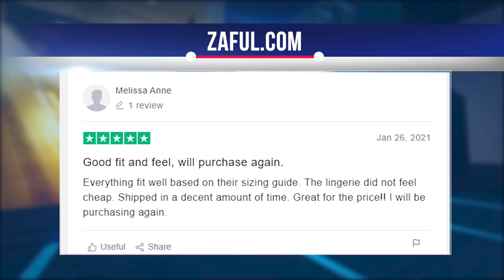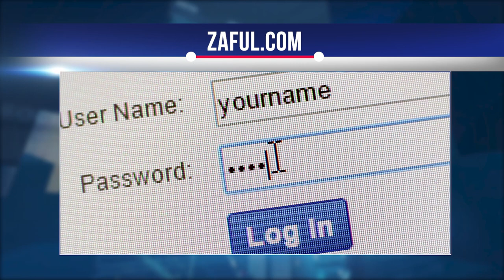ZAFUL REVIEW! DON'T BUY ZAFUL Before Watching THIS VIDEO! ZAFUL.COM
Hello, today we will look at the Zaful online store.  Let's analyze all the pros and cons that our experts managed to collect.  Let's see if Zaful is really a reliable online store that can meet your demand?  Or is it just another scam and you will be wasting your money?  Look closely, we're starting!

Zaful is one of the top-notch clothing stores owned by Hong Kong Bi'an Information Technology Co.  Ltd headquartered in Hong Kong, China.  This website has been in business since 2013, with local offices in Redwood City.  This is a unique online store that offers fashionable outfits for bold and extraordinary personalities.  The variety of clothes presented in the catalog of this store can surprise any person.  All products are distinguished by excellent quality and design perfection, such products are able to satisfy the needs of every fashionista.

There are both positive and negative ratings for ZAFUL online.  But the majority of buyers are satisfied with the received products.

For example, a customer on trustpilot.com under the nickname Linda Geraci writes: “I ordered two shirts that caused a rash on my arms and hands.  I wrote an email explaining why I wanted to return the shirts.  First, ZAFUL makes it extremely difficult to return an item.  Secondly, when they return to you with the ticket number, it will be difficult to circumvent the transaction. ”
But the user under the nickname Melissa Ann was pleased with the purchase: “Everything matches their guide in size.  The linen was not cheap.  Posted in a decent amount of time.  Excellent for the price !!  I will buy again. ”

The zaful.com site presents original items from professional designers from more than 260 countries.

The zaful.com platform was created to sell original men's and women's clothing, shoes and accessories.
The catalog contains swimwear, dresses of various styles, skirts of interesting cut, stylish trousers and shorts, fashionable sweaters, blouses, T-shirts and much more.  Outerwear - jackets, coats - is also presented in a huge variety.  The variety of models, colors and sizes is simply amazing!  In addition, in a separate category "Sports" you will find clothing for running and fitness.
Young people can buy T-shirts, shirts and pants at a bargain price.  The assortment includes clothes for every taste and color.  Also available are sweaters, hoodies, jackets and coats.  Men look unusual and attractive in stylish ZAFUL clothes, it is able to emphasize the individuality of everyone.

In order for you to evaluate the products offered by ZAFUL, we will leave you a link to the official website of the store.

You can find a product through the search box.  Moreover, you can enter into it not only the name of the product, but also other criteria - for example, it can be a season or a print.
Also, the desired product can be found through the categories.  There are many grammatical errors on the site, so this is likely.  There are separate categories for "Men" and "Women", but the categories "Dresses", "Tops", "Swimwear" and "Sports" are separately taken out.  In addition, there are “Accessories” and “Trends” sections.  Trends features men's and women's bestsellers, graphic T-shirts and various new items.  You can search for a product both by color and style.  Now the trend is oriental style, tie dye, leopard, bohemian style, party, sunflower, animal and floral prints.
The product cards on ZAFUL are very informative.  There are photos of outfits from various angles, many of them are presented on models.  It is described in detail what material the product is made of and for what season it is designed, detailed product characteristics are given - sleeve length, etc.  There are sizes from S to XL, everyone can choose something stylish and unusual for themselves.  The card contains not only the price with a description of the goods, but also a certificate of size and the terms of return, in case the product suddenly does not fit.

In order to place an order, it is not necessary to register on the site.

You can place your order online through zaful.com.  To do this, you need to select a product, determine the size and color of the product, and then add it to the basket.  After going to the basket, it will remain to pay for the order and indicate the delivery method.  You do not need to register on the site only when paying through PayPal, in other cases, registration is required.

After you have selected an item and entered the cart, you need to fill in the shipping information.